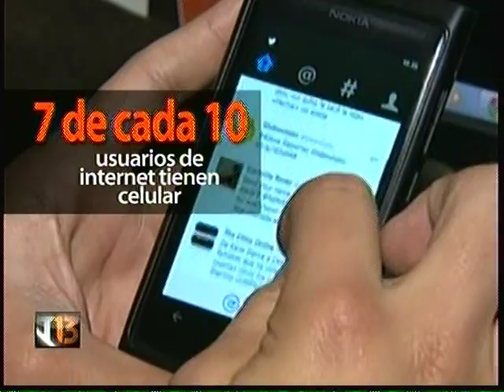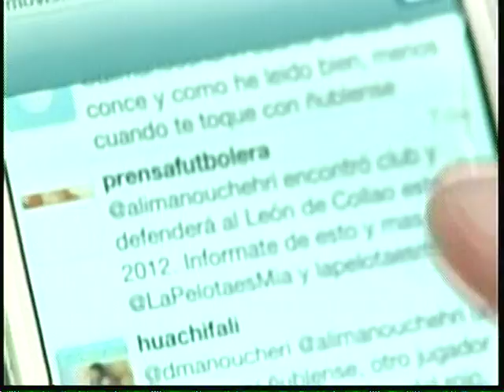REDES SOCIALES EN CHILE LIDERES EN USO DE TWITTER Y FACEBOOK EN LATINOAMERICA AGENCIA UM TELETRECE 0